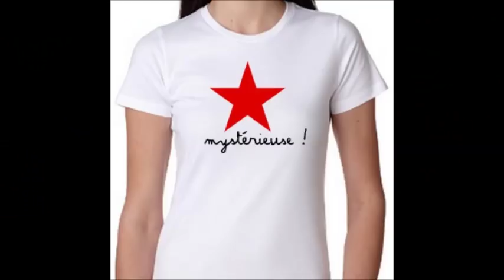LES 12 COUPS DE MIDI TATA VERO NEE SOUS UNE BONNE ETOILE MYSTERIEUSE?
LIEN TEE SHIRT ETOILE